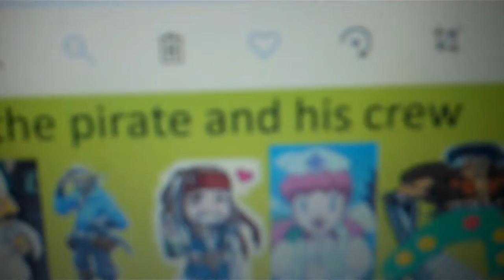the pirate and his crew episode 1151 Warren of the Shining Wires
Warren of the Shining Wires